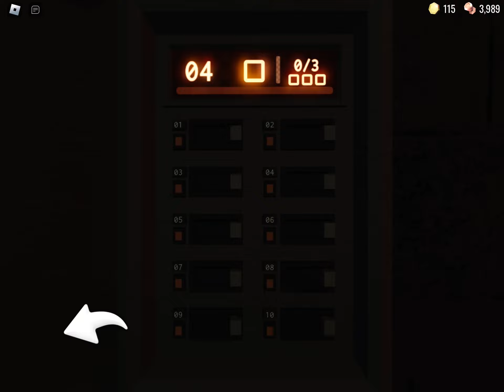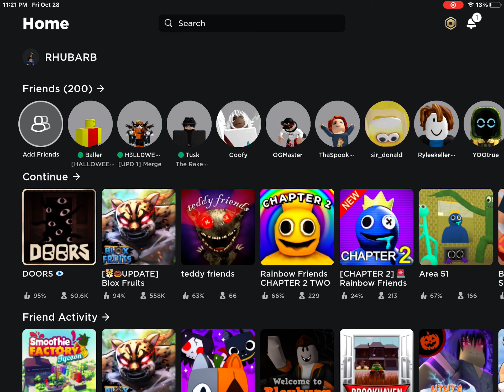Completing doors!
This run featured many odd occurrences, like eyes back to back, eyes right after seek, and no ambush encounter whatsoever.